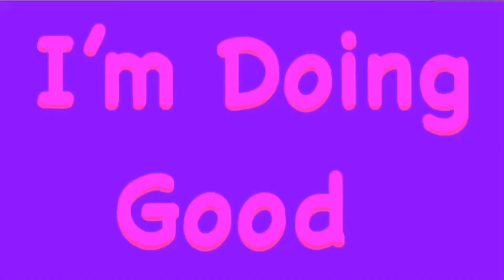Small Talk (Storytime Animation)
Yo what’s up guys, it’s yuh boi, Orange Guy Animations! This video is about small talk and how awkward and weird it is. Small talk is not fun for anyone, so I made a funny video about it! In the video I give some tips so make sure you guys watch all they way to the end. This also my 50th video so yeah, celebrate in the comments!